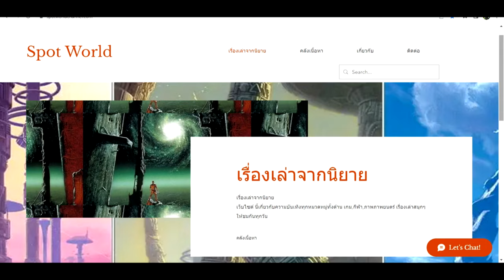รวมอาวุธพลังจิตของหลัวเฟิง | Swallowed Star อสูรกลืนภพ(มหาศึกล้างพิภพ) | Spot World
คลิป รวมอาวุธพลังจิตของหลัวเฟิง หากผิดพลาดประการใดเขียนแก้ได้เลยนะครับ